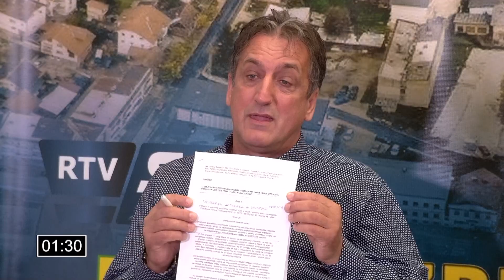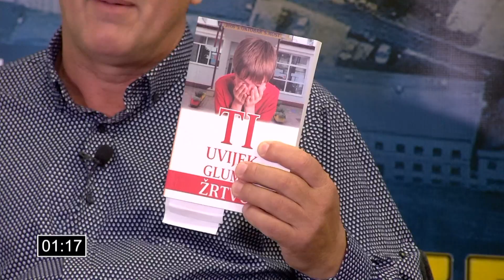Debatna emisija 2.10.2024.